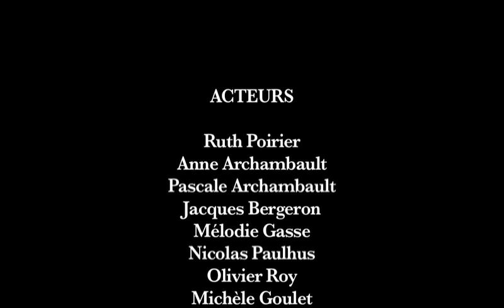CJYC 2010 PUB VIDEO